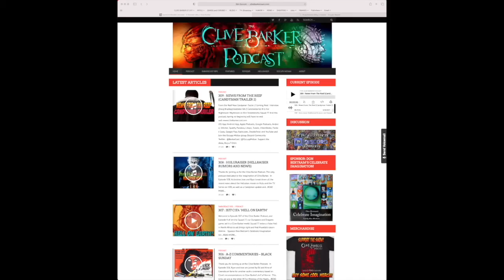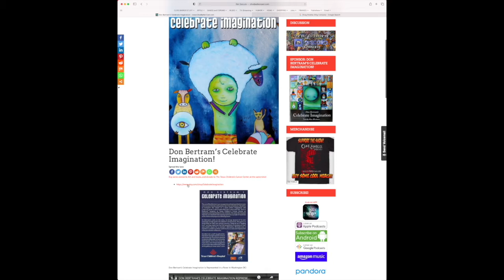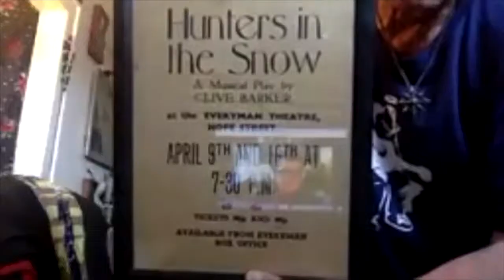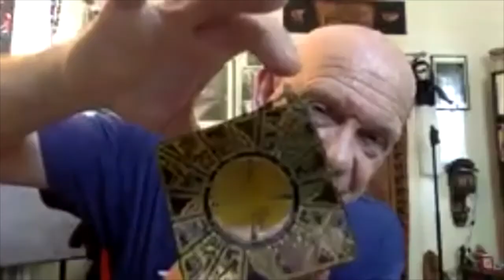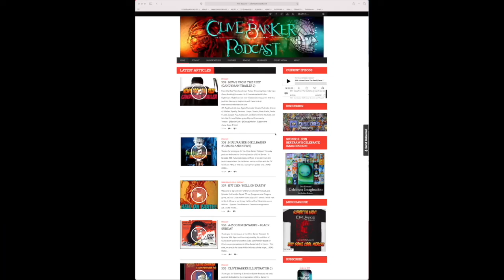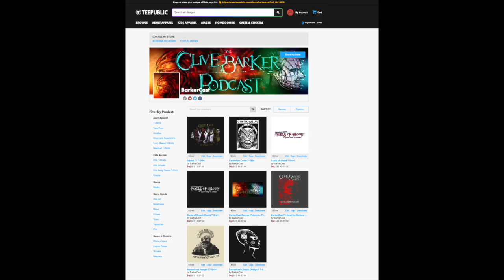310 : Talking Hellraiser With Doug Bradley Part 1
Thanks for joining us at the Clive Barker Podcast. The only podcast dedicated to the imagination of Clive Barker. In Episode 310, Jose and Ryan are joined by the Hellpriest himself, Doug Bradley as we discuss Hellraiser, His time working with Clive Barker in the Dog Company and he answers your listener questions. This episode is video and audio, so if you would rather see Pinhead in person, head over to our YouTube Channel and see It there.

Discussion with Doug Bradley

Listener Questions

Doug Bradley’s Links

Doug Bradley on IMDB
Web Site and Store
Faceboook: Steph Sciullo – Brainsick and The Damned

Coming Next
Illustrator II
More News Bits
A-Z Commentaries N Is For Nightmare: Nightmare on Elm Street

iOS App| Android App, Apple Podcasts, Google Podcasts, Android, Stitcher, Spotify, Pandora,Libsyn, Tunein, iHeart Radio, Pocket Casts, Google Play, Radio.com, DoubleTwist and YouTube and Jointhe Occupy Midian group